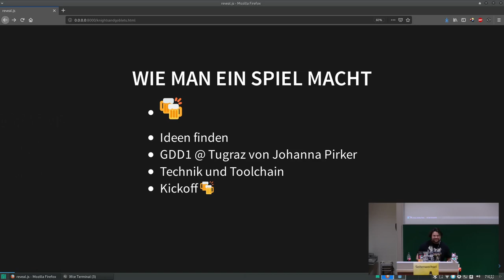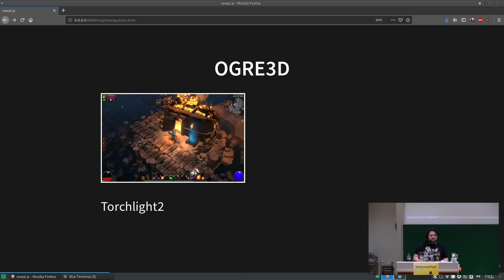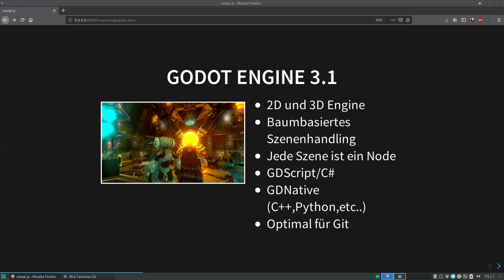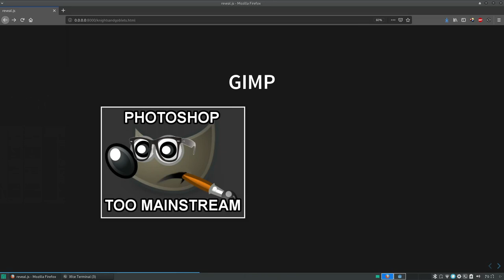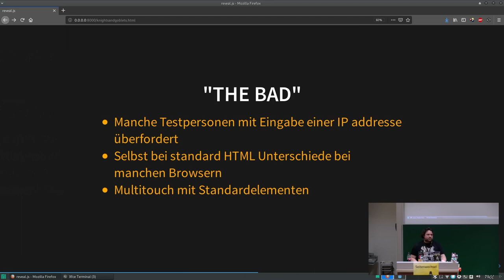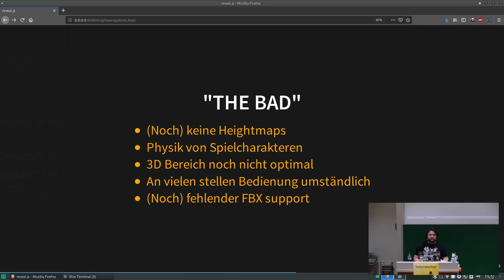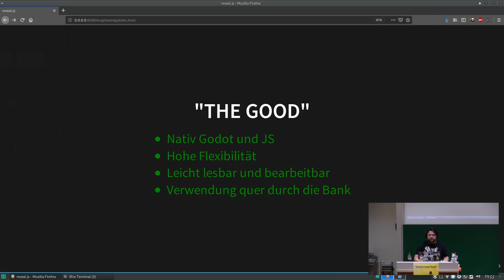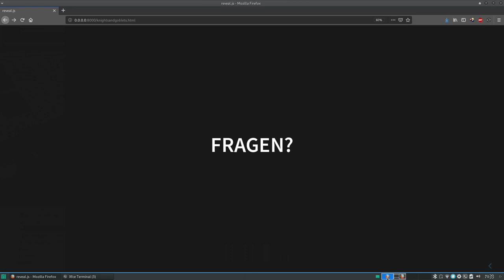Grazer Linuxtage 2019 - Unser FOSS Gamedesign Workflow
Erfahrungen, Vorteile und Herausforderungen zu einem komplett freien Gamedesign Workflow.
Vom Betriebssystem, der Asseterstellung bis hin zur Engine wurde nur freie Software eingesetzt.

Im Laufe der Vorlesung GDD1 mussten (müssen) wir ein kleines Spiel erstellen.
Als besonderes Ziel haben wir uns den ausschließlichen Einsatz von freier Software (Ausgenommen Treiber) gesetzt. In diesem Vortrag möchten wir auf unsere Tool Chains und vor allem auf die Vorteile eingehen.

Thomas Brunner